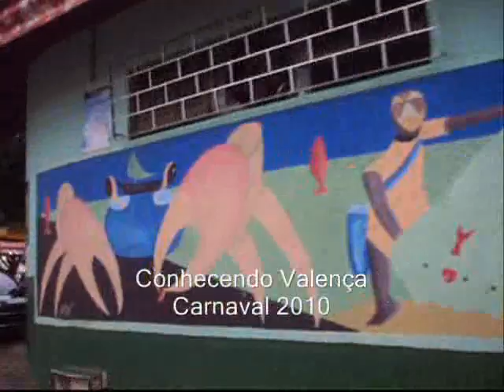Excursão Capixaba. A Orla do Rio Una; A cidade de Valença, Bahia e o Acarajé da Neide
A Orla do Rio Una e Cidade de Valença, no Estado da Bahia. Cidade de Valença, porta de entrada para Morro de São Paulo. Rio Una e Orla. Bahia na 2a Feira de Carnaval de 2010. Salvador, Bahia Carnaval da Segunda Feira na Praça Castro Alves em Salvador Bahia. Carnaval 2010. Salvador Bahia. Excursão Capixaba na Bahia visitando Morro de São Paulo, Valença, Salvador e Praia do Guaibim. Integrantes da Pastoral Familiar da Paróquia São José Operário de Carapina realizaram um passeio até a Cidade de Valença, na Bahia, visitando Morro de São Paulo e Salvador. A Excursão foi realizada de 12 a 17 de Fevereiro de 2010. Além dos passeios houve uma celebração no Bairro Bolívia em Valença na Comunidade São Paulo Apóstolo. A Excursão foi organizada por Tomaz Silva dos Santos, com apoio de Clério José Borges. Vídeo de Clério José Borges de Sant Anna, Poeta Trovador e Escritor Capixaba, autor dos Livros Origem Capixaba da Trova (Poesia de quatro versos com rima e sentido completo) e História da Serra, cidade do Estado do Espírito Santo, Brasil. Valença, Mar Grande, Salvador, Lancha na baía de Todos os Santos. Bahia na 2a Feira de Carnaval de 2010 Cidade de Salvador e Mercado Modelo na Praça Cairu Segunda 2a. Praia de Morro de São Paulo, Bahia, Bares, restaurantes e Pousadas. Conheça neste Vídeo.  Trio do Cantor Tomate na 2a. feira de Carnaval 2010 na Praça Castro Alves, Salvador